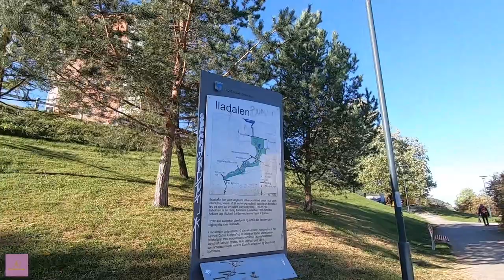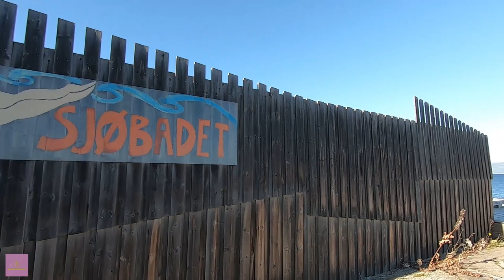Walking Tour Trondheim/Øya, Ila and Skansen with captions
Here is part 2 of my walking series from Trondheim.

I filmed this with an other GoPro and with a mic (with a noise canceller on) just because of the wind. It's not a total silent video anyway 😉

Hope you'll enjoy and maybe I do a part 3? 😃